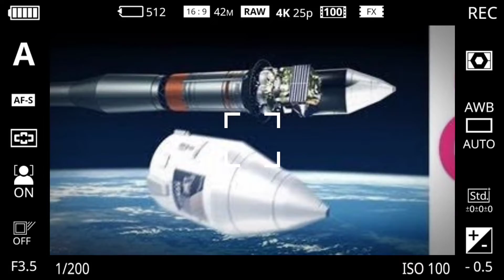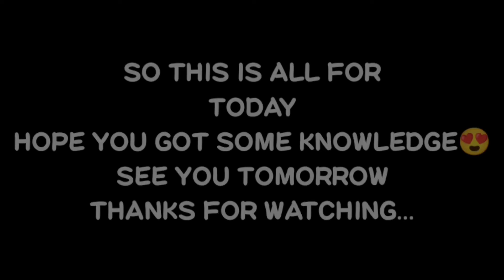గ్రహాంతరవాసులు ఉన్నారని నిరూపించే 5 ఆధారాలు || ALIEN EXISTENCE || MYSTERIES || FACTS BY VEER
This channel purpose is to explain
science
 technology
facts
mysteries
unsolved mysteries

In this video i have discussed about the existence of aliens

in this video i have discussed about evidences of alien existence

wow signal

nepolian chipset

piramids

los Angeles battle